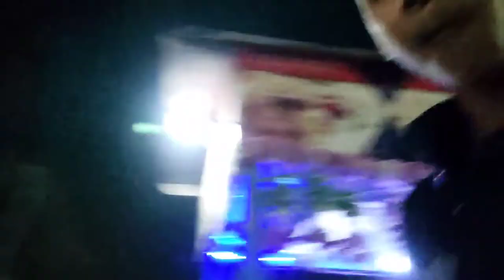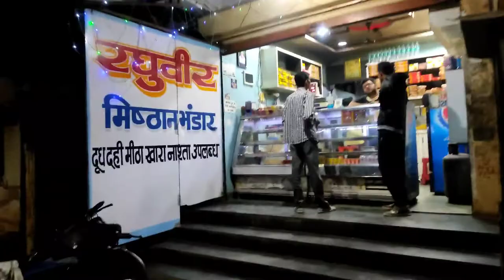Ho // Gaya // jhol // tution // se // ho //gai // chhutti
Ho Gaya jhol/हो गया झोल 😯

sanskrita_pandey_vlog5